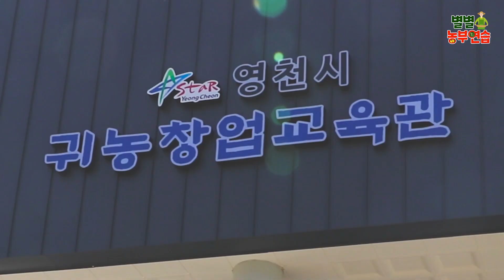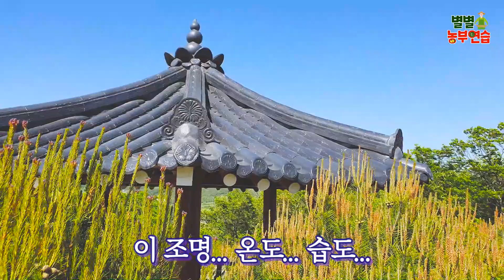농부연습장? '귀농귀촌' 꿈 무럭무럭!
'귀농 귀촌'이 새롭게 조명되고 있다. 코로나19를 겪으면서 그동안 노후 생활의 대안으로만 여겨졌던 귀농귀촌이 새로운 삶의 표준(New-Nomal)으로 떠오르고 있다. 코로나로 인해 건강과 여유, 인간다운 삶에 대한 관심이 더욱 높아지면서 농촌은 또 다른 의미에서 도시민의 로망으로 다가오고 있는 것이다. 삶의 새로운 방식을 꿈꾸며 농촌생활을 연습하고 있는 농부체험장을 찾아 그곳의 일상을 지면과 영상으로 소개한다. 더불어 개선점과 대안도 찾아볼 계획이다.